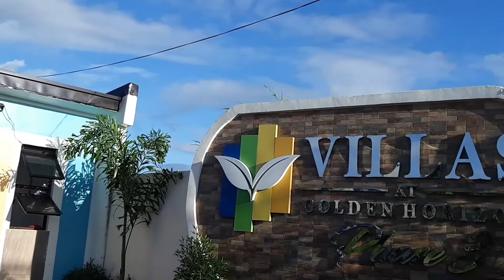GOLDEN HORIZON VILLAS PHASE 3 Updated 11/12/2021 Brgy. Hugo Perez Trece martires Cavite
imformationUpdatedMusic: Popcorn
Musician: Belair